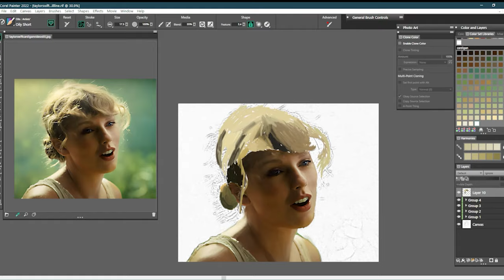Digital Painting Time-Lapse #153: Taylor Swift, Cardigan